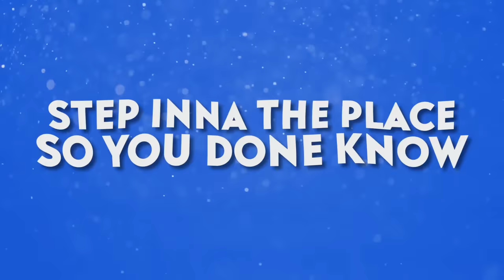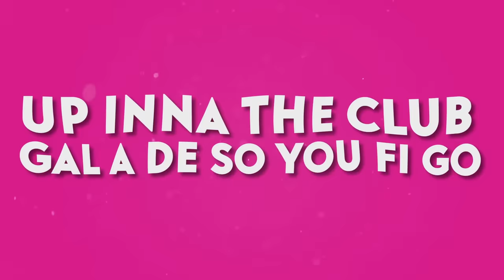Tommy Lee Sparta - Polo (Lyric Video)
Tommy Lee Sparta - Polo
Produced By: Guzu Musiq
Distributed By: Johnny Wonder Distribution
Video By: Move With Time